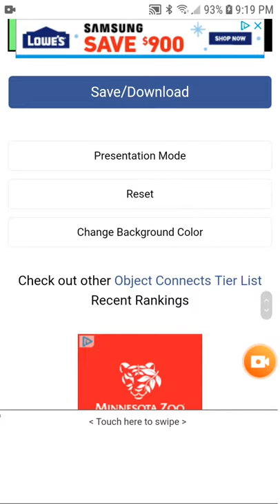Object connects tier list